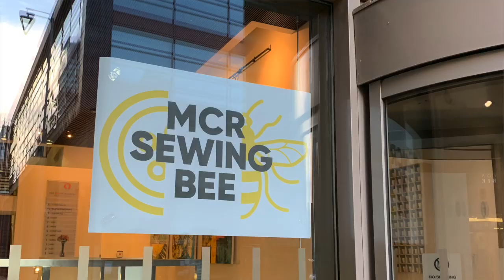The Manchester Sewing Bee & The Dress I Made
The Manchester Sewing Bee meetup took place this weekend, so I'm here to tell you all about it.  The dress I wore on the day only came with French instructions, so here's how I got on with it.  Thank you very much everyone who supported us.

My Dress Fabric
Fabric Godmother - Viscose Crepe

My Dress Pattern
Mimoi - Wishing Girl

Book
The Neighbours - Nicola Gill

You can find me hanging around here;